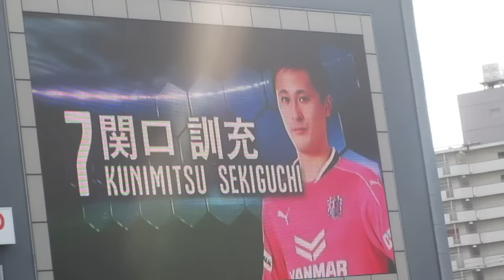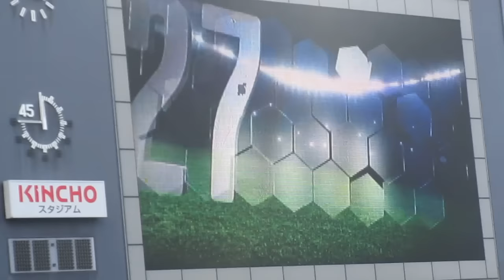2016年4月29日 セレッソ大阪ー 京都サンガ セレッソ大阪 選手紹介